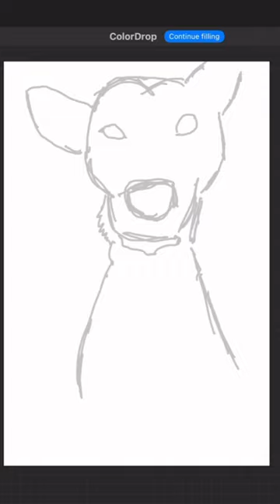Drawing My Dog As: Himself drawing funny timelapse basenji if you see this pls sub hehehe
Pls subscwibe